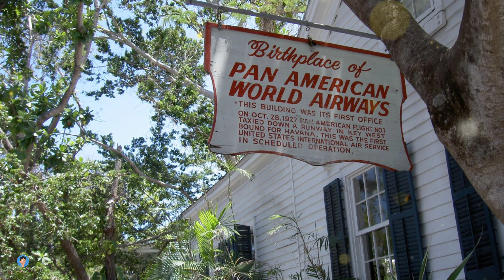What happened on 6 January | JP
You will going to amaze after knowing that whats the mysterious and Amazing things happened every date.